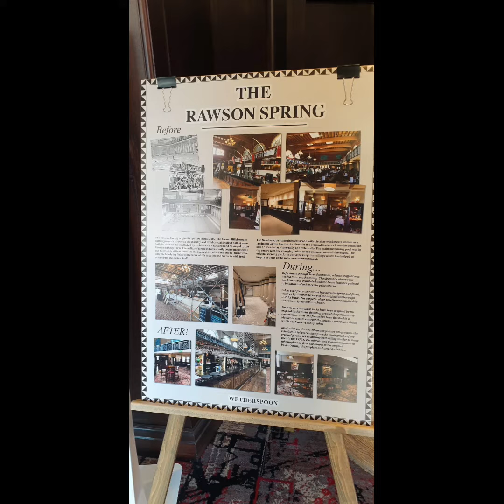# 240 - The Rawson Spring, Hillsborough, South Yorkshire